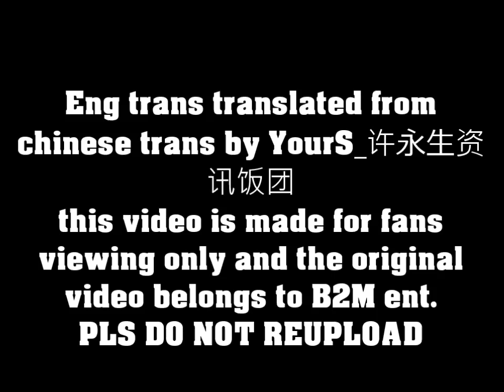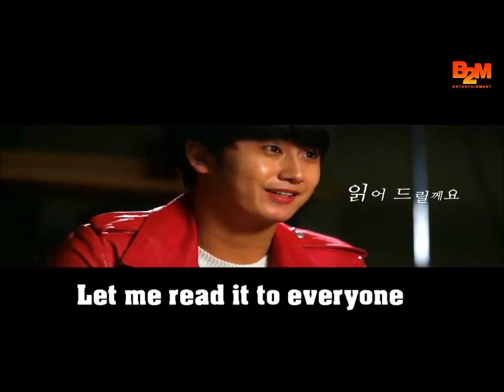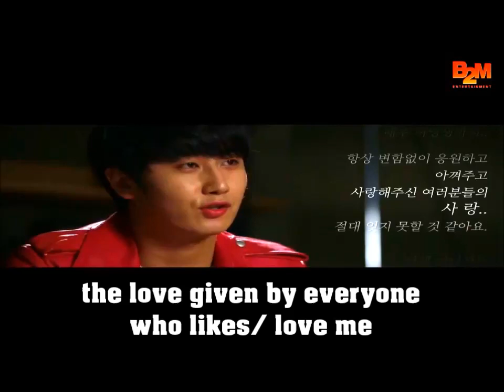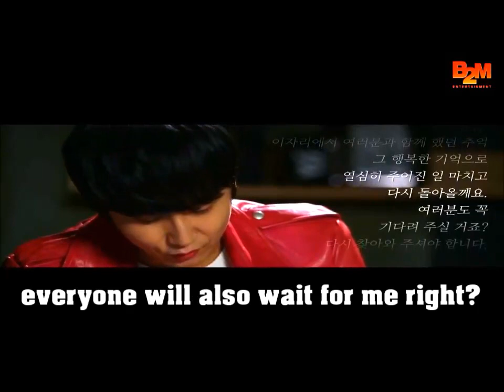0513 #5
For me, just the promise that he will return is enough...